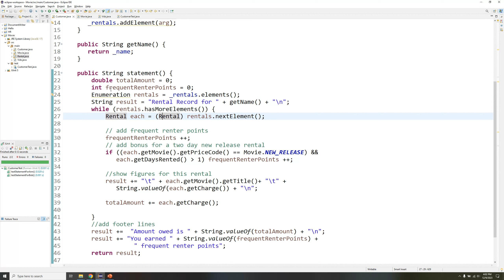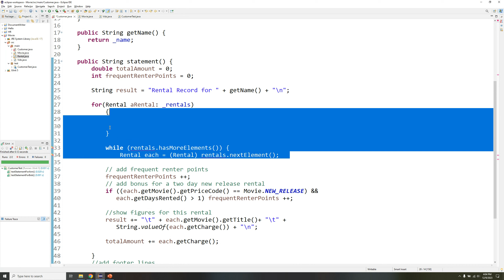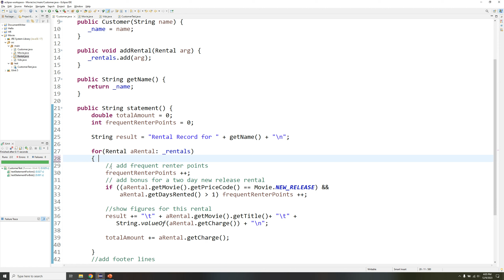18-Replacing Vector with List